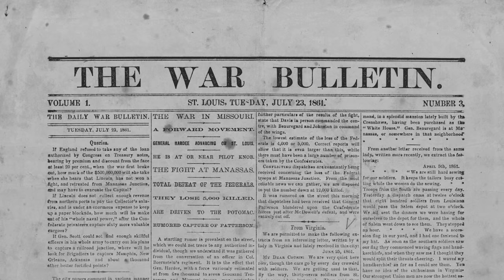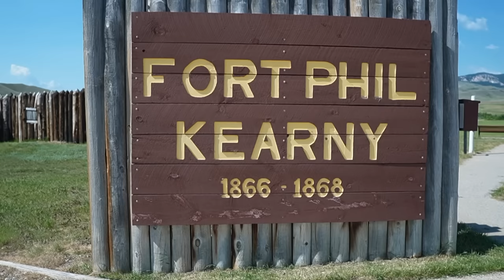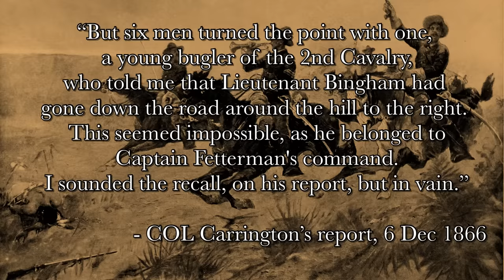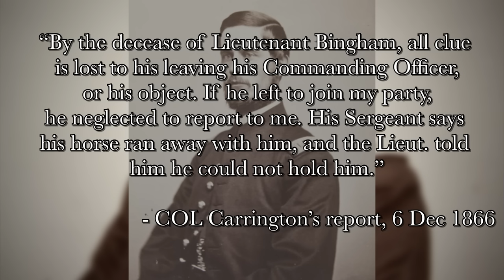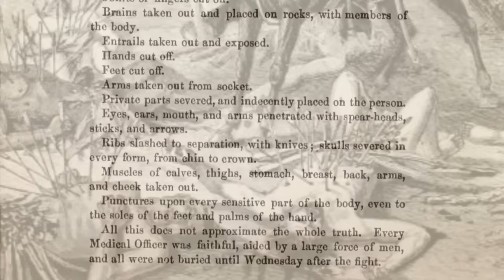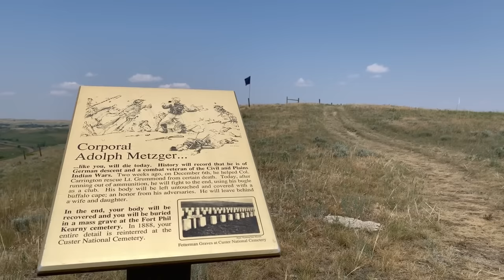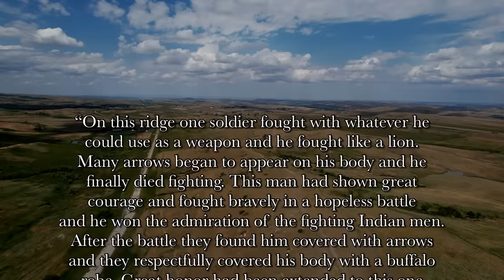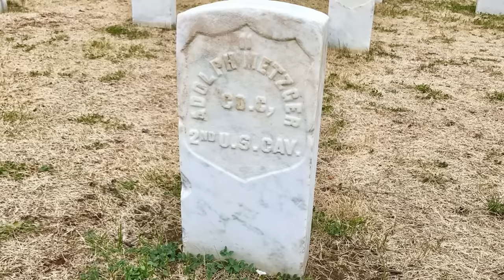The Battling Bugler | What Happened to Corporal Metzger at the Fetterman Fight?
Learn how Adolph Metzger, a young German immigrant, served as a bugler and made an impression on the native warriors in Wyoming.

Special thanks goes out to the folks at the Jim Gatchell Memorial Museum in Buffalo, Wyoming for allowing us to film artifacts inside their museum. To learn more about the museum's origins and mission, check them out

Another special Thank You goes out to the Fort Phil Kearney/Bozeman Trail Association, for letting us film at and around Fort Phil Kearney.

Time stamps/Chapters:
00:00 Introduction
00:44 Coming to America
03:40 A New War
04:51 A Skirmish and a Battle
07:54 "No Weapon but a Noisemaker"